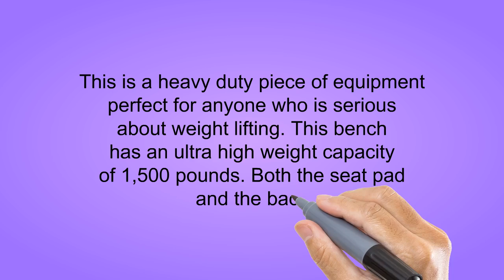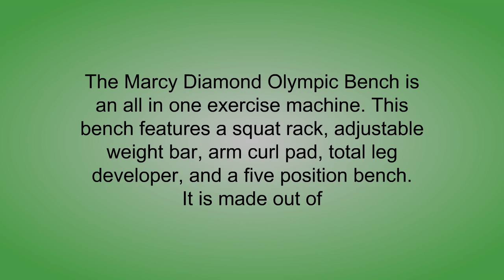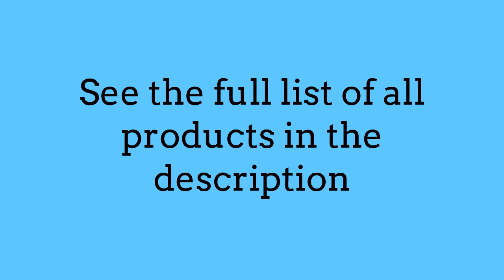Top 3 Adjustable Weight Lifting Benches Reviews - Best Adjustable Weight Lifting Benches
3. XMark Flat Incline Decline Weight Bench, 11-Gauge, 1500 lb. Capacity, 7 Back Pad Positions from Decline to Full Military Press Position, Ergonomic 3 Position Adjustable Seat, XM-7604 (Gray or White)
2. Marcy Adjustable Olympic Weight Bench with Leg Developer and Squat Rack MD-879
1. Weider Pro 255 L Slant Board/Ab Bench